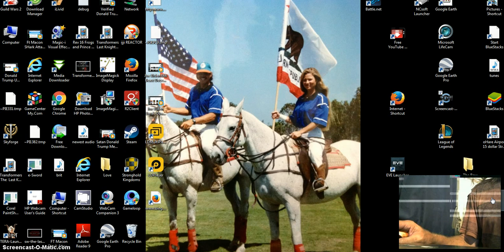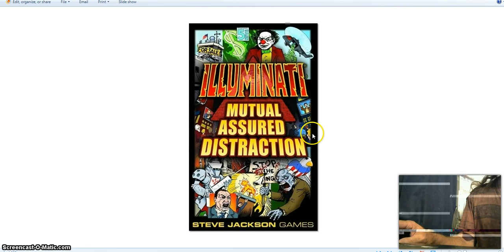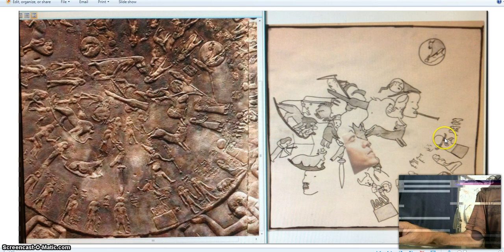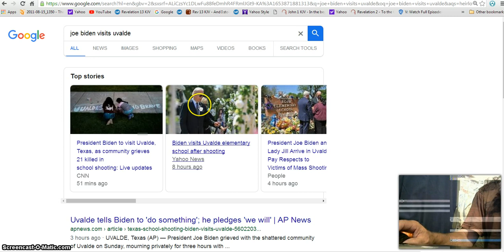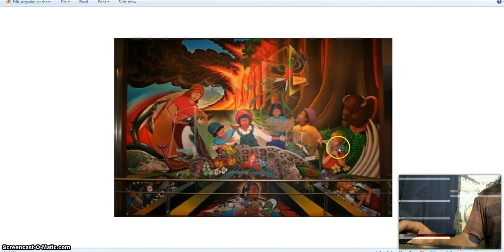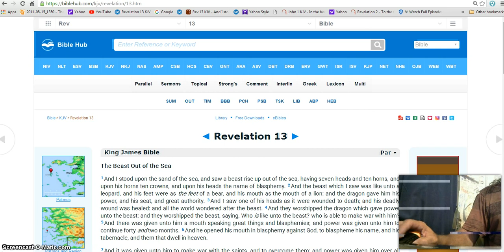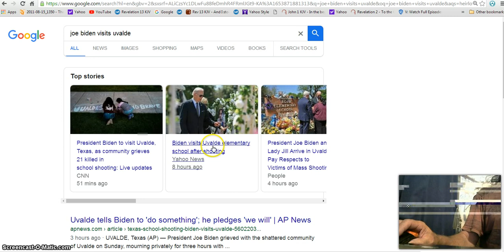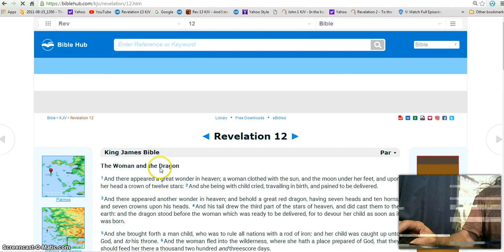USA Attacked By Satan Barak Evil Seed and Jow the 666 Beast Illuminati freemason Symbolism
An investigative look into the Satan Beast Deception
◄ Revelation 19 ►
King James Bible  Par ▾
Rejoicing in Heaven
1And after these things I heard a great voice of much people in heaven, saying, Alleluia; Salvation, and glory, and honour, and power, unto the Lord our God: 2For true and righteous are his judgments: for he hath judged the great whore, which did corrupt the earth with her fornication, and hath avenged the blood of his servants at her hand. 3And again they said, Alleluia. And her smoke rose up for ever and ever. 4And the four and twenty elders and the four beasts fell down and worshipped God that sat on the throne, saying, Amen; Alleluia. 5And a voice came out of the throne, saying, Praise our God, all ye his servants, and ye that fear him, both small and great.

The Marriage of the Lamb
6And I heard as it were the voice of a great multitude, and as the voice of many waters, and as the voice of mighty thunderings, saying, Alleluia: for the Lord God omnipotent reigneth.

7Let us be glad and rejoice, and give honour to him: for the marriage of the Lamb is come, and his wife hath made herself ready. 8And to her was granted that she should be arrayed in fine linen, clean and white: for the fine linen is the righteousness of saints.

9And he saith unto me, Write, Blessed are they which are called unto the marriage supper of the Lamb. And he saith unto me, These are the true sayings of God. 10And I fell at his feet to worship him. And he said unto me, See thou do it not: I am thy fellowservant, and of thy brethren that have the testimony of Jesus: worship God: for the testimony of Jesus is the spirit of prophecy.

The Rider on the White Horse
11And I saw heaven opened, and behold a white horse; and he that sat upon him was called Faithful and True, and in righteousness he doth judge and make war. 12His eyes were as a flame of fire, and on his head were many crowns; and he had a name written, that no man knew, but he himself. 13And he was clothed with a vesture dipped in blood: and his name is called The Word of God. 14And the armies which were in heaven followed him upon white horses, clothed in fine linen, white and clean. 15And out of his mouth goeth a sharp sword, that with it he should smite the nations: and he shall rule them with a rod of iron: and he treadeth the winepress of the fierceness and wrath of Almighty God. 16And he hath on his vesture and on his thigh a name written, KING OF KINGS, AND LORD OF LORDS.

Defeat of the Beast and False Prophet
17And I saw an angel standing in the sun; and he cried with a loud voice, saying to all the fowls that fly in the midst of heaven, Come and gather yourselves together unto the supper of the great God; 18That ye may eat the flesh of kings, and the flesh of captains, and the flesh of mighty men, and the flesh of horses, and of them that sit on them, and the flesh of all men, both free and bond, both small and great.

19And I saw the beast, and the kings of the earth, and their armies, gathered together to make war against him that sat on the horse, and against his army.

20And the beast was taken, and with him the false prophet that wrought miracles before him, with which he deceived them that had received the mark of the beast, and them that worshipped his image. These both were cast alive into a lake of fire burning with brimstone. 21And the remnant were slain with the sword of him that sat upon the horse, which sword proceeded out of his mouth: and all the fowls were filled with their flesh.

Hallelujah.